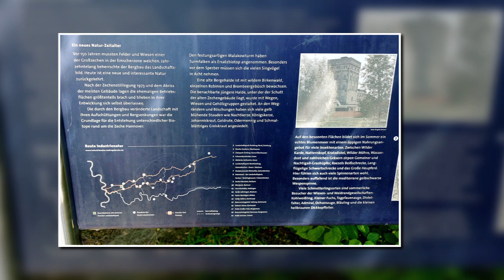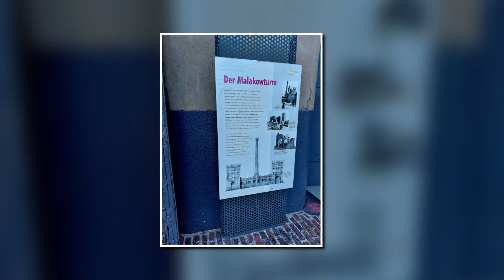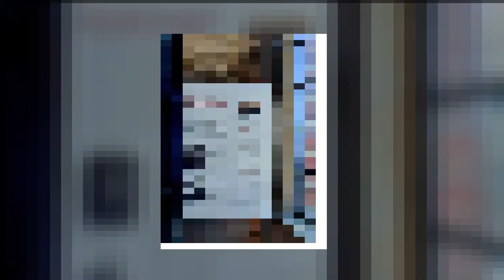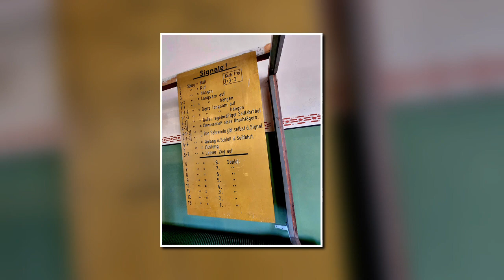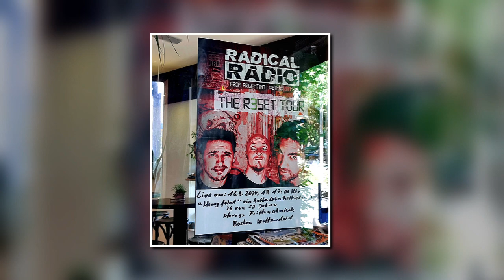ZECHE HANNOVER - EXKURSION BEI KAISERWETTER am 11. AUGUST 2024 + BONUS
Fotos :
Klaus Windmüller